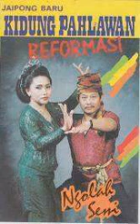Uar Suarsih, Alap Alap, Aan Y. & Cucu - Conto Wayang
A jaipong song from Uar Suarsih, Alap Alap, Aan Y. and Cucu